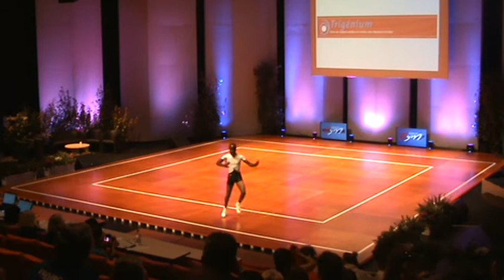OTT Viktor Rómeó - HONGRIE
Aerobic Gymnastik WORLD CUP COMPETITION In Cantanhede Portugal.2023